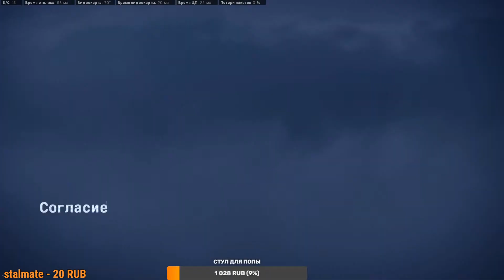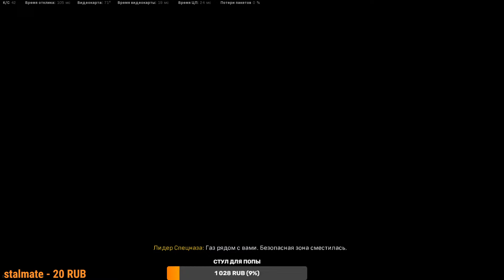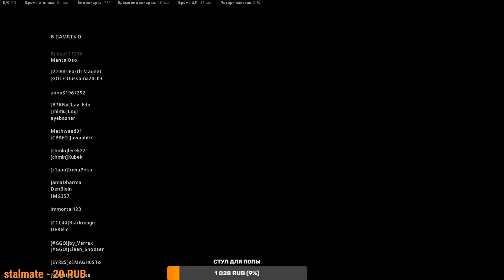ЛУЧШАЯ ТАКТИКА НА ТОП 1 В WARZONE ЗОМБИ РЕЖИМ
Помощь проекту:
Хей-хей, меня зовут Арман, после работы люблю постримить и поиграть с друзьями в разные игры, именно поэтому на стримах у нас дружная и приятная атмосфера.
На этом канале я играю в разные игры, в особенности в Fortnite на PS4, или просто чилю.